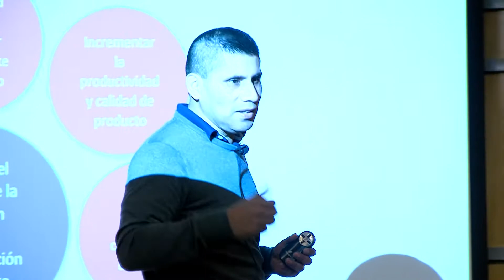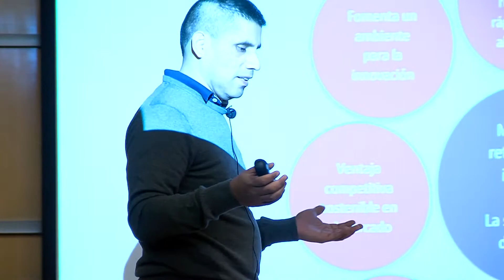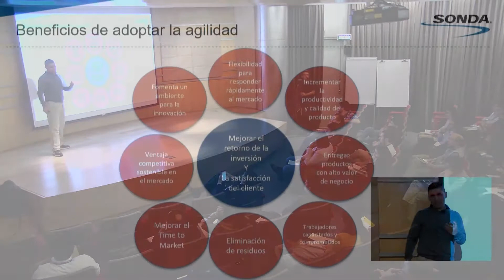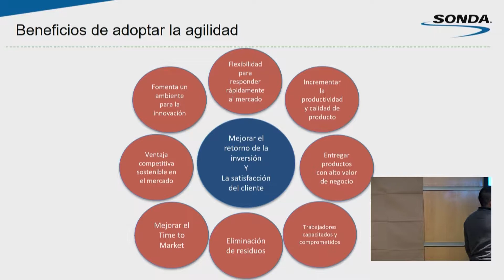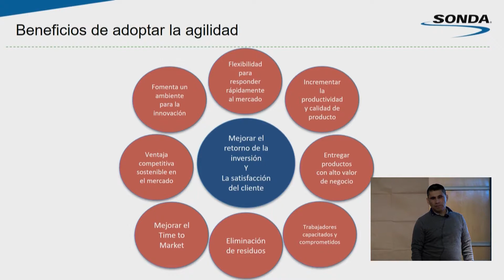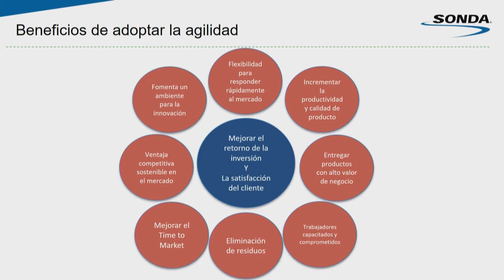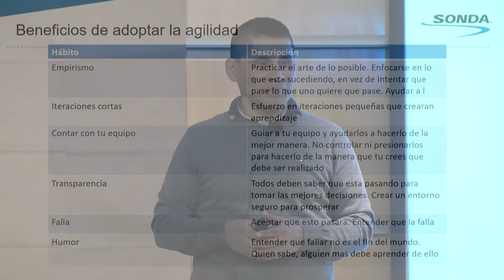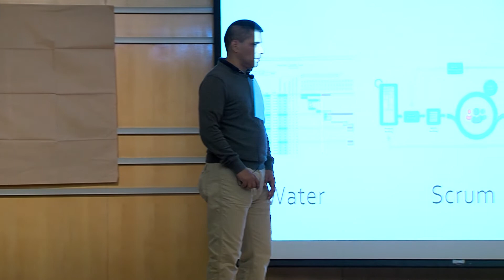Bloque 1 - 03/15 Metodología SCRUM: La manera de trabajar de los equipos altamente productivos.